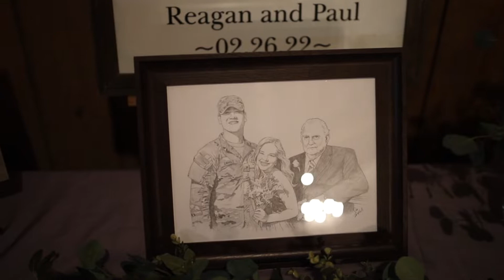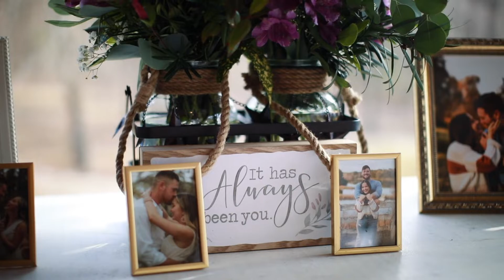"Through it all you stood by me." / Reagan + Paul